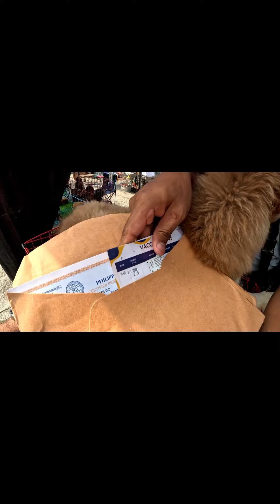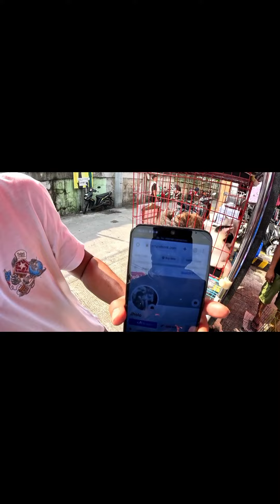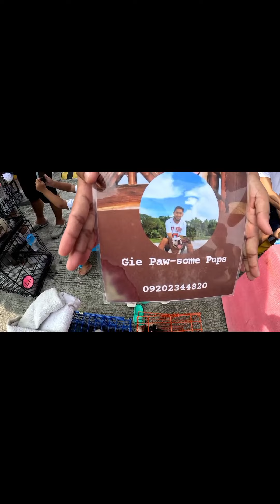BINTAHAN NG MURANG MGA PETS SA BULAKAN|GROTTO PET MARKET